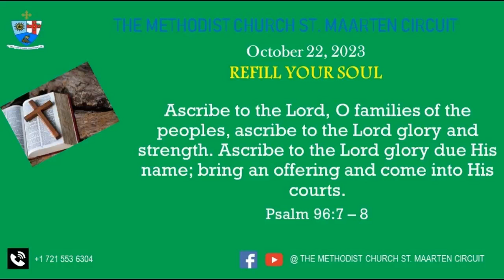Refill Your Soul Oct 22 2023